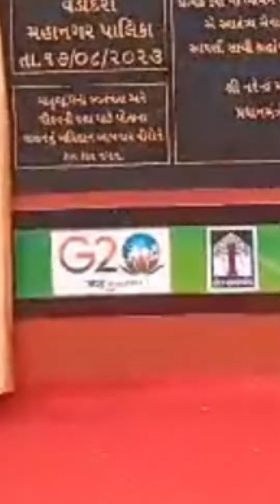GSTV SHORTS : મેરી માટી, મેરા દેશ..